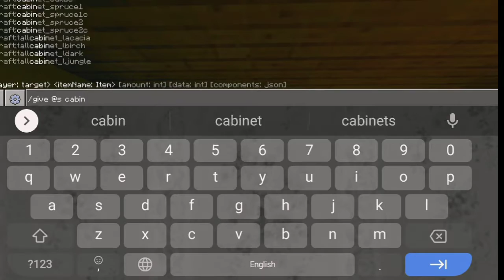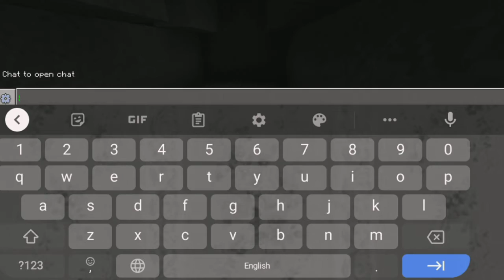[Minecraft] Kiki's delivery service bakery🥖| Speedbuild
Hello Everybody~ Nice to see y'all again in my another speedbuild video💛

🌱 𝙁𝘼𝙌

Why Does your Minecraft Looks Different Compared to Original Minecraft?
- Im using a Texture Pack, Mod Packs and Shaders that's why my Minecraft look different Compared to Vanilla Minecraft

What Packs Are you using?
- Mizuno16 texture pack, Mizuno Variant, Mizuno Harfblock, Zebra Shader, No buttons Pack, PanfunCraft, miniaturia cars and furniture, mizuno cit, ghoulcraft, hananacraft, heritage cit (personal use only), cocricot

What Version of minecraft do you play?
- I play on version 1.18

Do you play on Pc or Mobile?

👒 𝘿𝙤𝙬𝙣𝙡𝙤𝙖𝙙 𝙇𝙞𝙣𝙠𝙨

Cocricot and Heritage
fortunately the download link is no longer available

🪴 𝙎𝙤𝙘𝙞𝙖𝙡𝙨